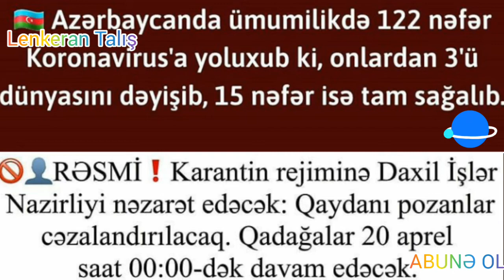Resmi melumat diqqetli ol evde qal 2020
EZİZ AZERBAYCAN VE MÜSELMAN QARDAŞLAR VE XANIMLAR ÖZÜNÜZÜ QORUYUN CALIŞDIQINIZ QEDER ELLERİNİZİ SABUNLA YUYUN BOLUCA SU.LİMON CAYI.İMUTETİ GÜCLENDİREN QİDALAR YEYİN
ALLAH YAR VE YARDIMCIMIZ OLSUN AMİN.